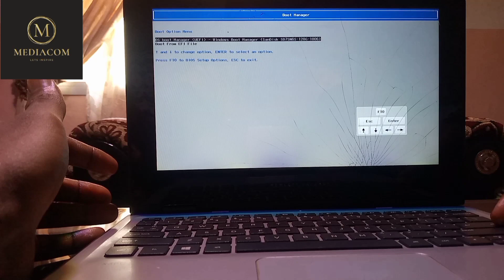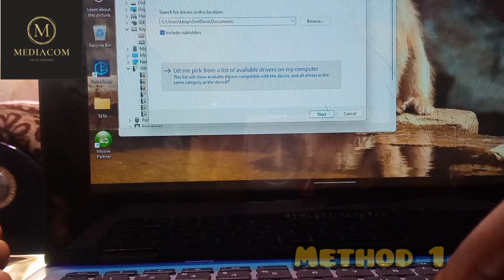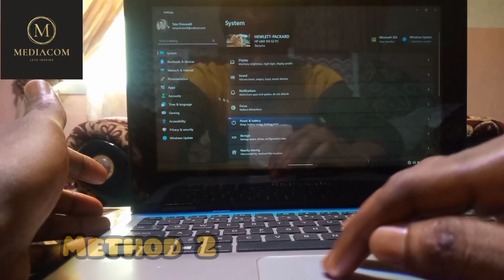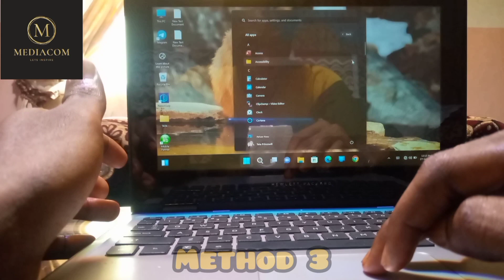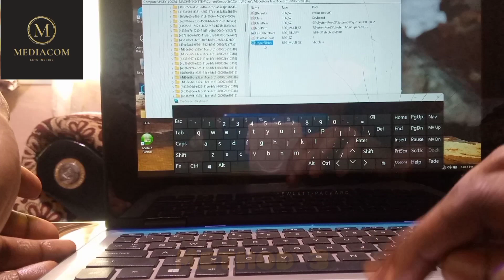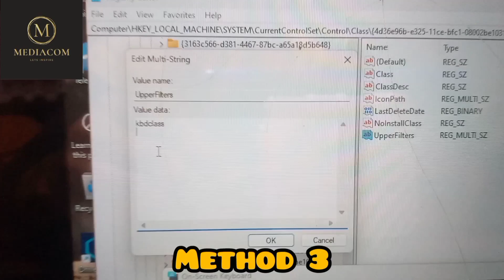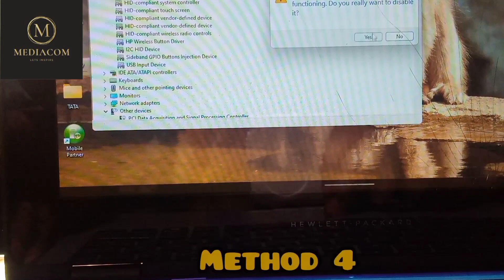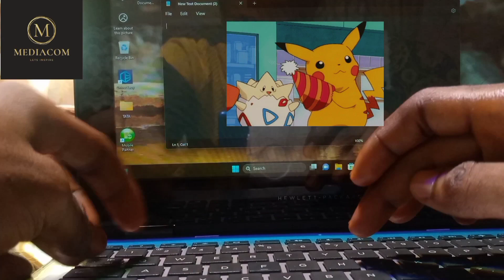Keyboard not Working after Windows Update from Windows 10 to Windows 11 but Works in BIOS Mode- Fix💡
Dear Viewers..!! Thanks for watching this video in this video, I'll show you how to fix Keyboard not working after windows update from windows 10 to windows 11 but works in BIOS mode (easy fix), so watch this full video Please like 👍and share this video if you enjoyed it and it was helpful and subscribe to my channel for more useful videos.Thanks😎